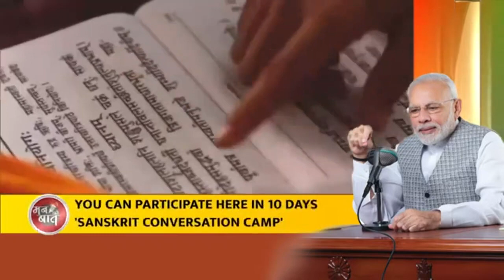Sanskrit, one of the oldest languages, is the mother of many modern languages - PM Narendra Modi